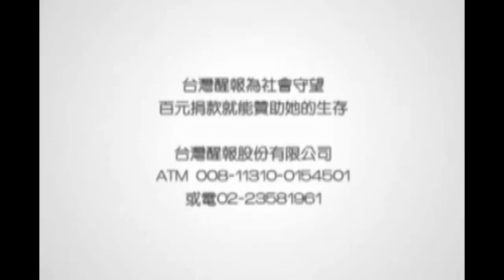醒報-舒淇、何潤東做公益 送玩具到偏鄉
【台灣醒報記者李書帆台北報導】明星做公益，愛心不落人後。演員舒淇和何潤東今天現身幼稚園，帶領小朋友捐出自己的二手玩具，將愛心送到偏鄉。何潤東說：「我希望藉由捐出有意義的玩具，與小朋友分享珍惜的觀念。」地球天使發起人舒淇也表示，能分享愛、讓偏鄉孩童吸收城市資源，很有意義。

何潤東特地從內地趕回台灣參加公益活動，也率先捐出自己收藏已久的辛普森玩具。何潤東雖然不捨但開心地說：「我希望能夠捐贈有意義的玩具，這個辛普森我一直相當珍惜，也希望與小朋友分享珍惜的觀念，雖然有點不捨，但我覺得很值得。」

舒淇當了老闆之後， 第一個推出的作品便是誕生於2011年6月5日世界環境日的「地球天使」。她一直希望可以從自己開始影響身邊的人，從日常生活的一點一滴做起，珍惜身邊的人與物。

現場主辦單位也特別搭架專為偏鄉孩子而設計的「玩具移動城堡」，城堡內擺放了各式各樣募集來的二手玩具，讓小朋友體驗分享玩具的喜悅。成長文教基金會專案經理林君英先生表示，他們捐出公司車做為玩具巡迴車，親自載送到各個偏鄉地區。另外，他也提醒，由於絨毛玩具清潔及保存不易，希望大家盡量不要捐絨毛類玩具。